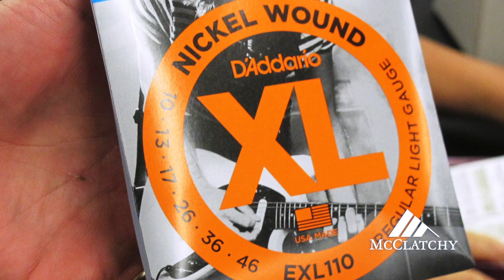D'Addario has made a manufacturing comeback in the U.S.